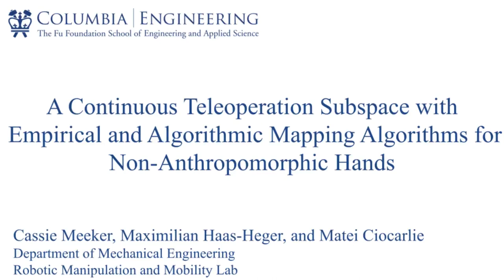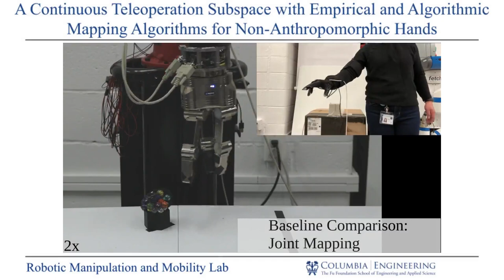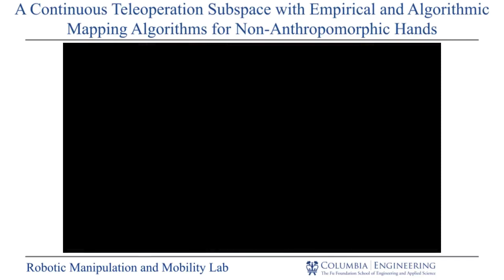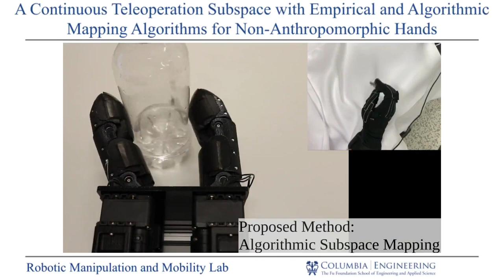A Continuous Teleoperation Subspace for Non-anthropomorphic Robot Hands